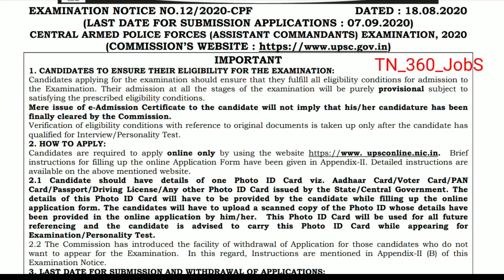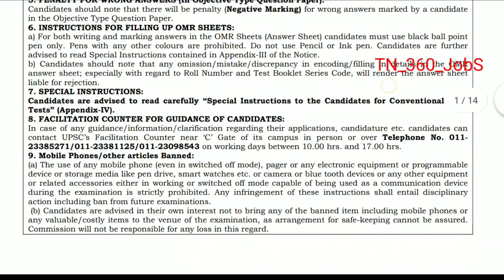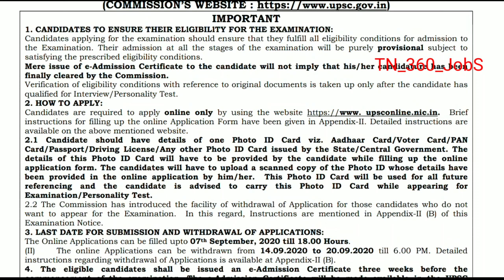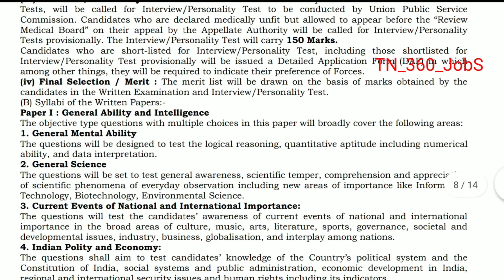POLICE RECURTIMENT 2020 | CAPF 2020 | ALL OVER INDIA | MALE AND FEMALE APPLY | LAST DATE..!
Notification link